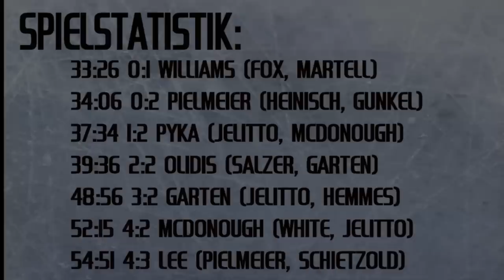EC Hannover Indians vs. Eispiraten Crimmitschau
Highlights, Checks und Tore vom Meisterschaftsspiel der EC Hannover Indians am 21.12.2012 gegen die Eispiraten aus Crimmitschau